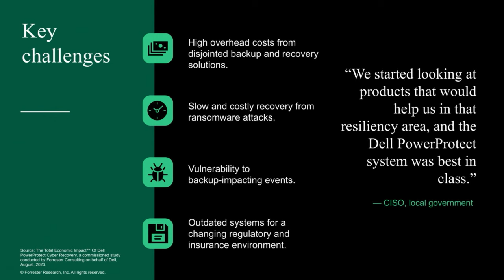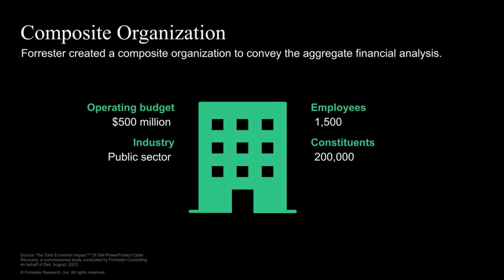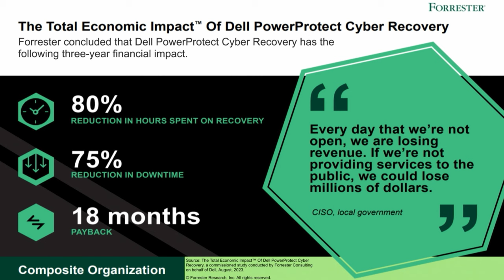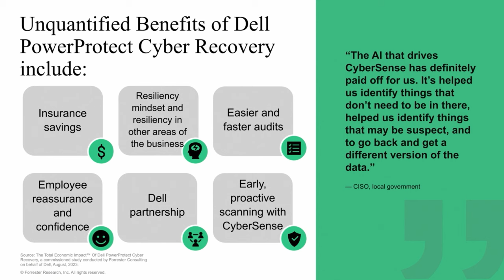Brent Ellis and Elizabeth Preston, Forrester | Cyber Resiliency Summit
Explore the impact of generative AI on data security in this Cyber Resiliency Summit recap. TheCUBE Research analyst Dave Vellante talks to Brent Ellis, senior analyst, and Elizabeth Preston, senior consultant at Forrester Research, as they share key strategies for protection and resilience. They discuss the potent combination of vulnerabilities in cloud frameworks and AI tools used by threat actors, emphasizing the importance of defending data at its core.

Get insights into what you might have missed at the Cyber Resiliency Summit

During the session, theCUBE explores some of the challenges and opportunities organizations face in safeguarding data in the era of generative AI. Also up for discussion are the strategies Forrester analysts use to address the automation of existing cyberattacks, cloud vulnerabilities and the need for a robust recovery strategy.